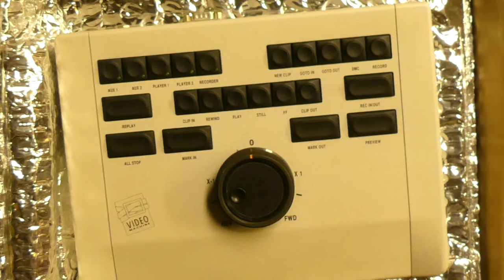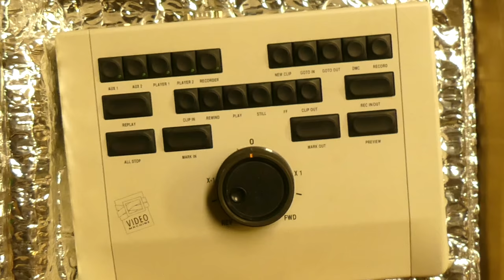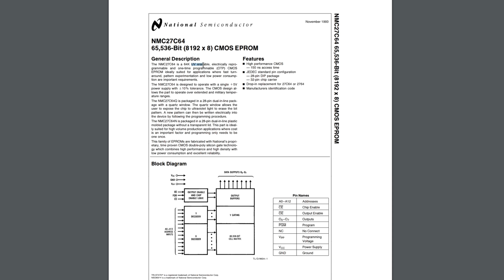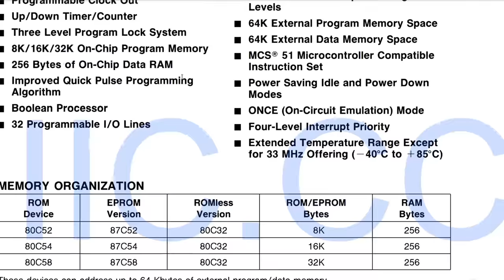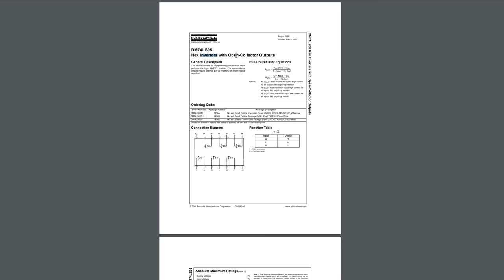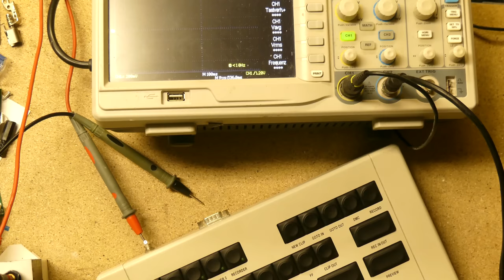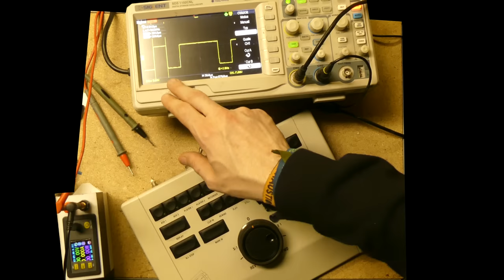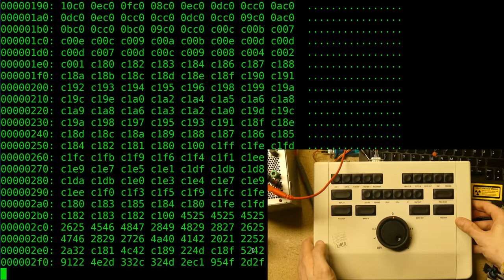BitBastelei #408 - VideoMachine Editing Desk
Vor einigen Folgen hatte ich einen VHS-Videodesk gezeigt, welchen ich mit der Intention kaufte, diesen für den PC-Betrieb umzubauen. Leider hatte dieser nicht die Knöpfe und Regler, welche ich mir erhofft hatte. Eigentlich war damit das Thema für mich erst mal auf Eis, aber dann kam doch noch ein Angebot durch. Das Video-Pult einer PC-Videoschnittsoftware aus den 90ern für wenige Euro? Dann schauen wir mal, ob es hier die richtigen Knöpfe gibt und ob die damalige PC-Verbindung eventuell sogar komplett recycled werden kann.